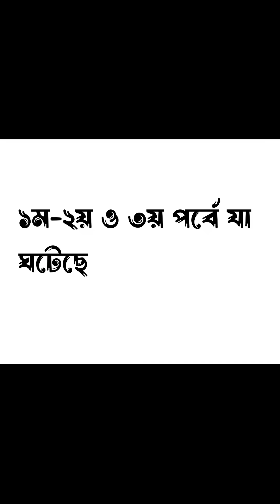রাজ-মিস্ত্রি | পর্ব-৪ | Bk Liton Shortfilm | New comedy natok 2023